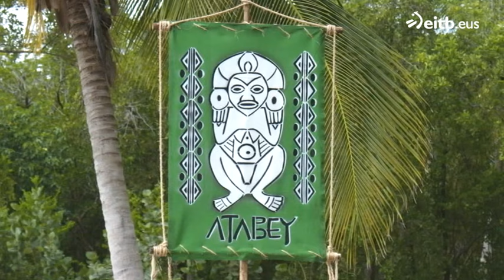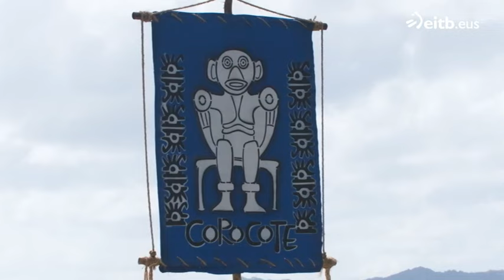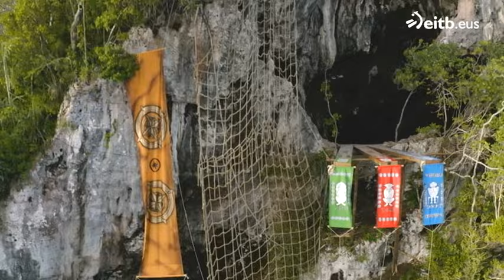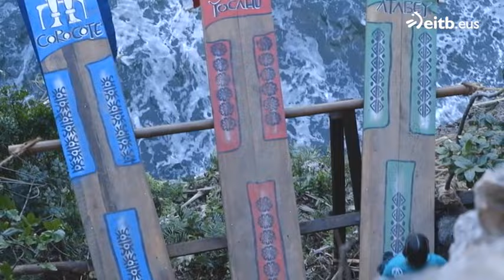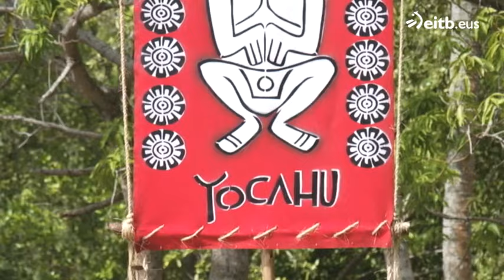EL CONQUISTADOR 2021 (Episodio 1)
Reality de aventura presentado por Julian Iantzi y Mikel Pérez Artola desde la República Dominicana. Todos los capítulos completos